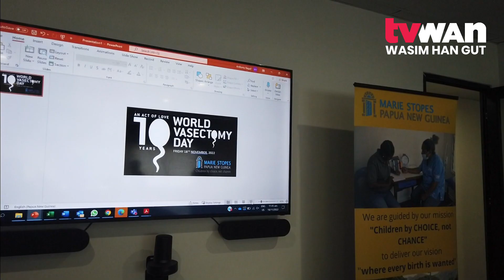Decide On Number Of Children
Family planning is a challenging area for public health in Morobe Province.

Family health services coordinator from the Morobe Provincial Health Authority, Patricia Mitiel Gahanao, said while they are not stopping citizens from having children, they want partners to decide on the number of children they are able to support.